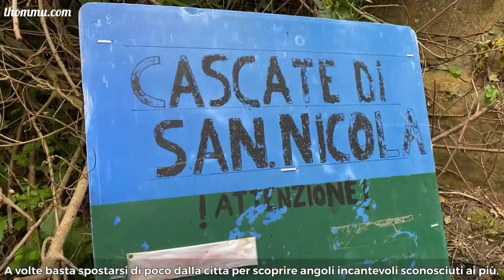May Day outing || Cascate di San Nicola, PA, 🇮🇹 || ❤️ From Sicily; the Blessed land of Italy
അധികമാർക്കും ആർക്കും അറിയില്ലാത്ത ഒരു വെള്ളച്ചാട്ടമായിരുന്നു. നടന്നു നടന്ന്, കുന്നും മലയും കേറിയിറങ്ങി, പൂക്കൾ നിറഞ്ഞ താഴ്വരകൾ കടന്നാണ് അവിടെ എത്തിയത്. കാണാനുള്ള ee കാഴ്ചകൾ അല്ലാതെ മറ്റൊന്നും പറയാനില്ല.

ഇറ്റാലിയൻ സുഹൃത്തുക്കൾക്ക് സ്ഥലം അറിയാൻ വേണ്ടിയാണ് ഇറ്റാലിയനിൽ സംസാരിച്ചത്...

കാഴ്ചകൾ ആസ്വദിക്കൂ 😍😍